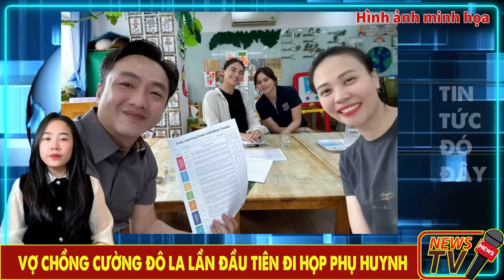Vợ Chồng Cường Đô La Dở Khóc Dở Cười Trong Lần Đầu Tiên Đi Họp Phụ Huynh Cho Ái Nữ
Qua những hình ảnh trước đây được vợ chồng Cường Đô La chia sẻ, có thể thấy, dù mới chỉ 3 tuổi, thế nhưng bé Suchin luôn ghi điểm bởi độ đáng yêu và cách nói chuyện thông minh, lém lỉnh.
♠️ Tin Tức Đó Đây là kênh tổng hợp những tin tức mới nhất, cập nhật thường xuyên hàng ngày xin gửi đến quý khán giả.
♠️ Cập nhật những tin tức thể thao, giải trí, văn hóa…trong nước và ngoài nước, những bài viết, luận điểm đánh giá của chúng tôi dưới góc nhìn khách quan và riêng của chúng tôi.
♠️ Kênh không chịu bất kì trách nhiệm nào liên quan đến những bình luận của khán thính giả trên youtube.
♠️ Cảm ơn quý vị và các bạn đã luôn đồng hành và ủng hộ kênh Tin Tức Đó Đây!
 © Bản quyền thuộc về Tin Tức Đó Đây! Do not reup!